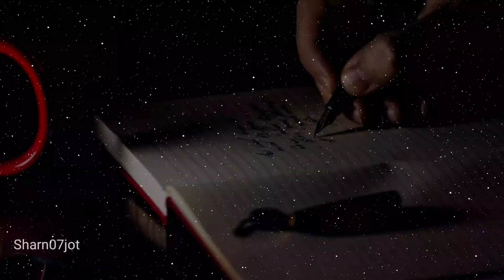eh bade khas aa...shayari | whatsapp status | sharn07jot | new Punjabi shayari status sad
eh bade khas aa... shayari

|| whatsapp status ||
|| Sharn Deep ||
| sharn deep |
/ sharan deep
sharn07jot

romantic song
sad song

Aesthetic Status

Feel music